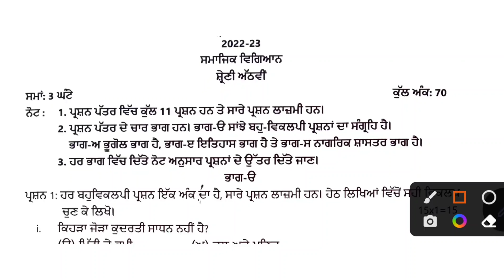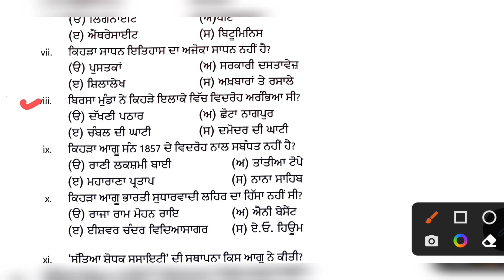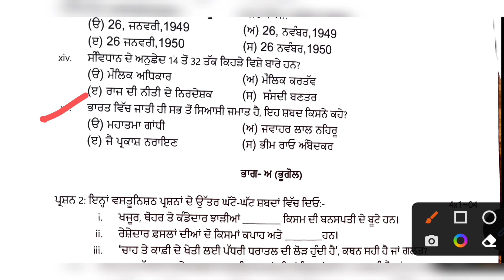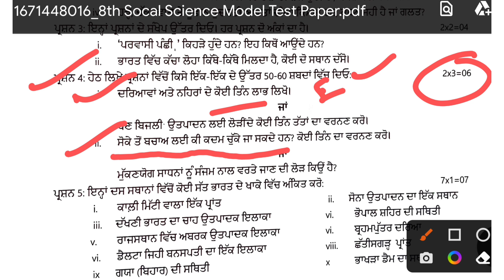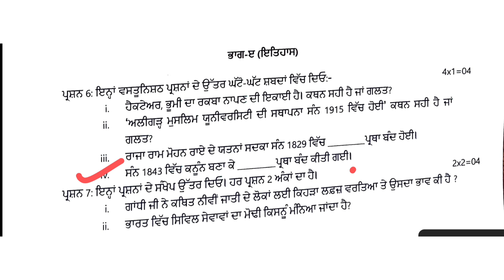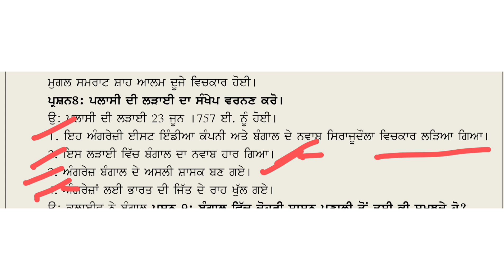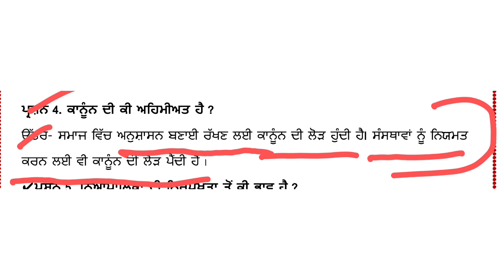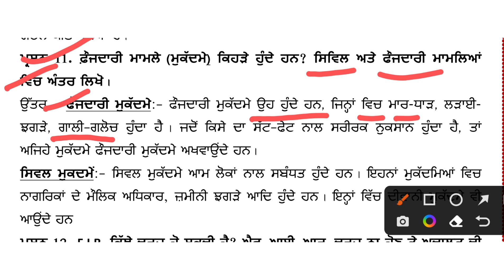Sst paper class 8th 2023 pre board | full solution | ਸਮਾਜਿਕ ਵਿਗਿਆਨ | pseb 8th class sst paper 2023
pseb 8th class sst paper 2023 pre board | sst pre board paper class 8 | pre board exam 2023 sst
your questions in this video
sst paper model test paper sample paper
pre board exam 2023 class 8 sst paper solution
pseb 8th class social science paper 2023 25 January